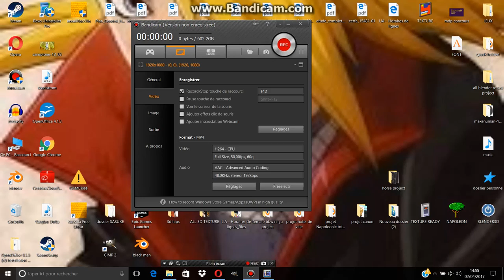[ECHO OF SOUL] Gameplay THE GUARDIAN level 7